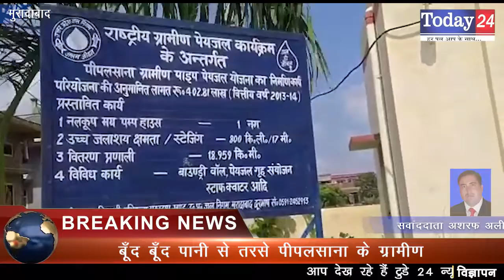बूँद बूँद पानी से तरसे पीपलसाना के ग्रामीण किया पेयजल के लिए प्रदर्शन | Today24